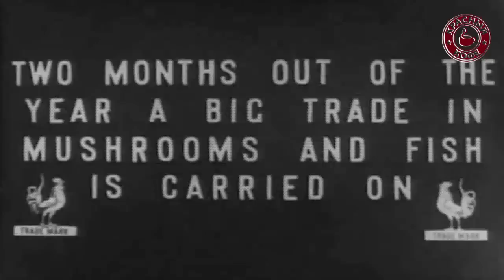Москва под снегом 1908 Moscow clad in snow (Alexander Borodin) HQ restored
Москва в снежном убранстве 100 лет назад - 在莫斯科冬天100年前 - En el invierno en Moscú hace 100 años - في فصل الشتاء في موسكو قبل 100 سنة - Dans l'hiver à Moscou il ya 100 ans - 100年前にモスクワの冬に - Im Winter in Moskau vor 100 Jahren - Moscow under snow - Moscou sous la neige 1909 - Joseph-Louis Mundwiller - Georges Meyer

Первый фильм, снятый в России [в 1908 году голливудских киностудий ещё не существовало] московским отделением студии «Братья Пате» (Pathé Frères). Студия была основана во Франции в 1897 году и более четверти века являлась крупнейшей кинокомпанией мира.

Виды зимней Москвы, снятые в 1908 году. Первая часть — вид на Кремлевскую набережную со стороны Большого Москворецкого моста. Красная площадь, Царь-пушка, Ивановская площадь, Кузнецкий мост после пересечения с Петровкой. Вторая часть - Охотный ряд: ярмарка на Масленицу, сцена торговли грибами и рыбой. Третья часть - Петровский парк. Четвертая часть - общий вид Москвы, снятый с филаретовой пристройки Успенской звонницы Кремля.

音楽を: 中央アジアの草原にて, アレクサンドル・ボロディン

The film is in four parts. First, the camera pans the Kremlin and Marshal's Bridge. Sleds are parked in rows. Horse-drawn sleighs run up and down a busy street. Next, we visit the mushroom and fish market where common people work and shop. In Petrovsky Park are the well-to-do. Men are in great coats. A file of six or seven women ski past on a narrow lane. Last, there's a general view of Moscow. A slow pan takes us to a view above the river front where the film began.

This movie use for nonprofit educational purposes.